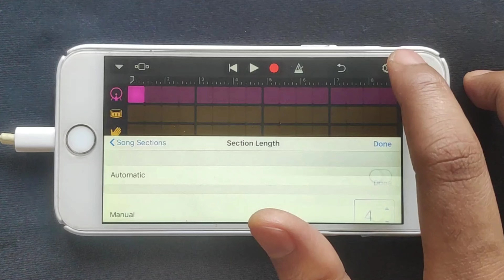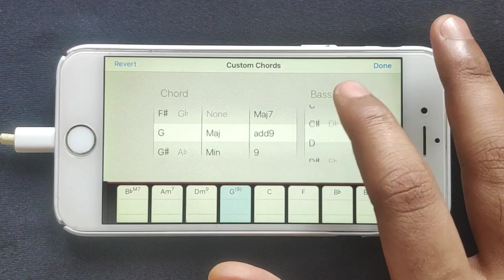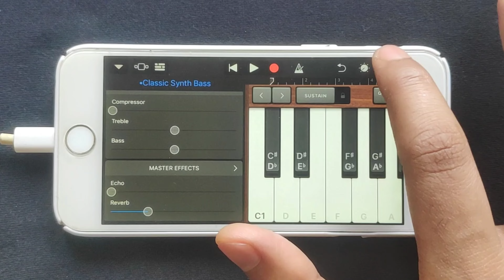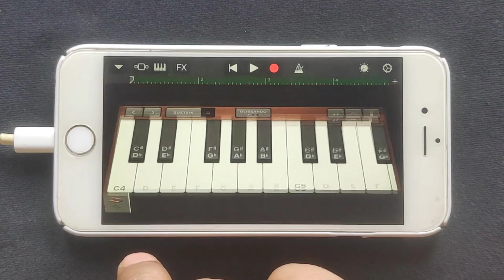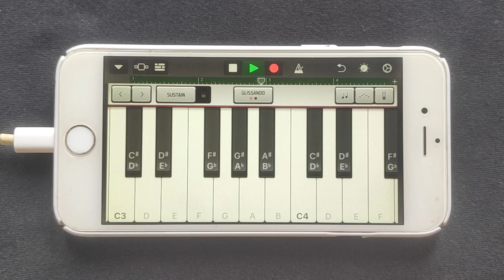Daft Punk - Something About Us on iPhone 6 (GarageBand)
Key Points:
- Learn how to recreate Daft Punk - "Something About Us" using GarageBand on your iPhone.
- Step-by-step guide to composing and producing the cover song.
- Tips and tricks for achieving a professional-sounding mix on GarageBand.
- Explore the creative process behind reimagining Daft Punk's hit song on a mobile platform.

Explain my video:

In this video we will dive into the world of music production and explore how you can recreate Daft Punk's popular song "Something About Us" using GarageBand on your iPhone. Whether you're an aspiring musician or simply interested in the creative process this video will cover each step required to compose arrange and produce your own cover song. From selecting the right instruments to applying effects and fine-tuning the mix you'll gain valuable knowledge on how to achieve a professional-sounding result on a mobile platform. Tune in and unlock the potential of GarageBand to bring your musical ideas to life!

🅻🅸🅺🅴 🆂🅷🅰🆁🅴 & 🆂🆄🅱🆂🅲🆁🅸🅱🅴  to our channel for more tutorials on music production and explore the possibilities of creating music on your iPhone using GarageBand. Share your recreated covers in the comments section below and let us know your favorite "Daft Punk" songs to tackle next!